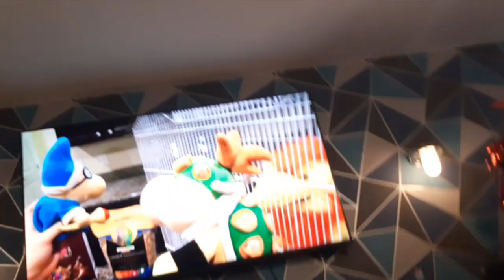Marek & freinds teaser trailer